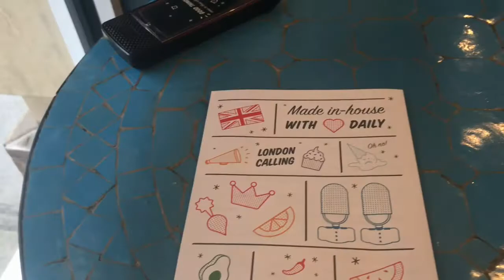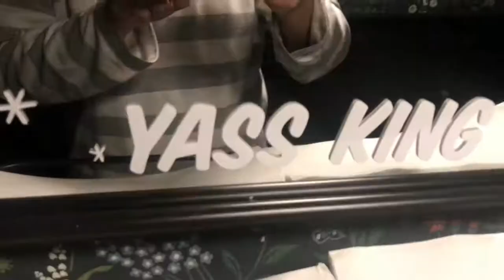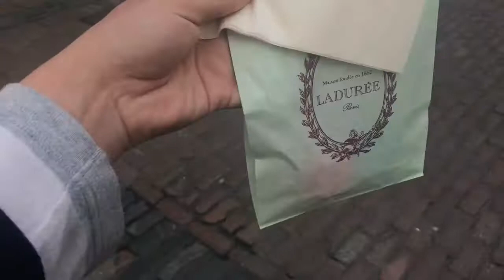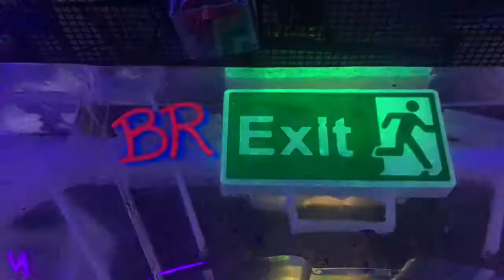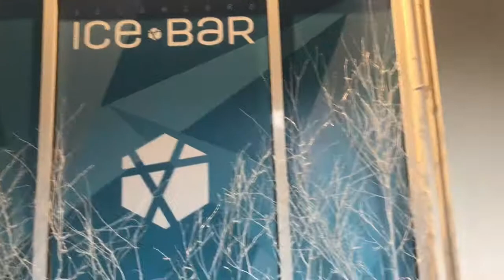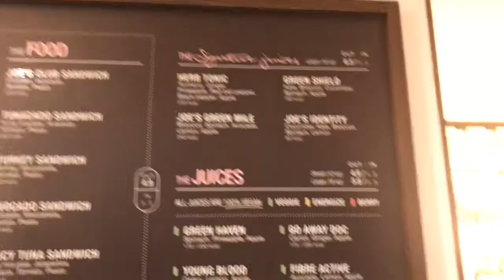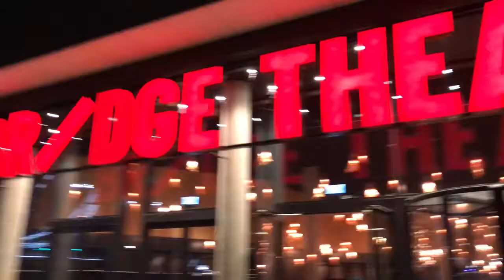LONDON DAY IN MY LIFE | CAFE'S, ICE BAR, THEATRE & SHOPPING | LUK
✘ Vlog style video where I take you around the iconic city of London with my brother Ben.

✘ I hope everyone had a happy New Year and happy 2019!